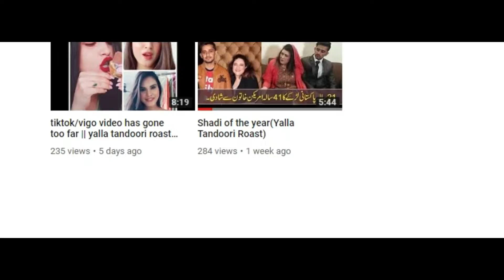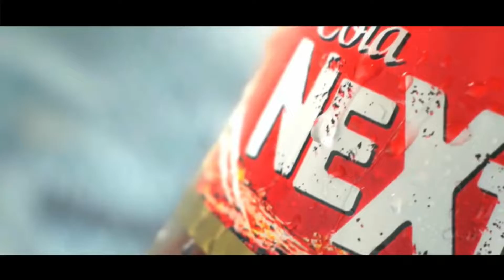Next Level Peyn Yakki || Yalla Tandoori Roast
advertisement industry has gone too far.Even sometimes the commercial is unrelatable
hope you are gonna Like it.